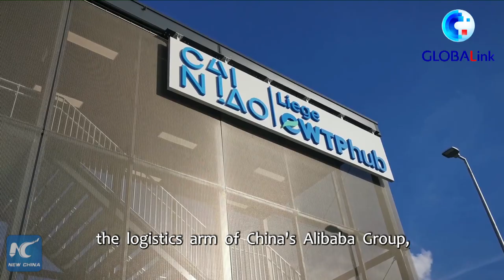GLOBALink | Alibaba logistics unit Cainiao opens European hub in Belgium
A smart logistics hub, believed to be the largest of its kind in Europe, was officially opened Monday at Liege Airport in Belgium by Cainiao Network, the logistics arm of China's Alibaba Group.